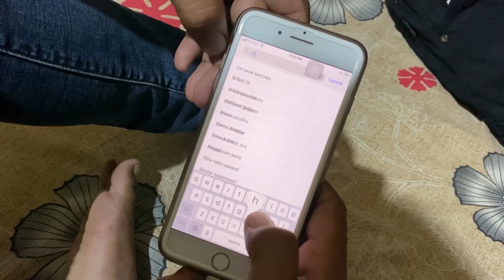Rishtaydari Ch fikk, (paise kar k)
Follow on instagram (Vicky,preet)

follow on instagram (Harman Ghuman)